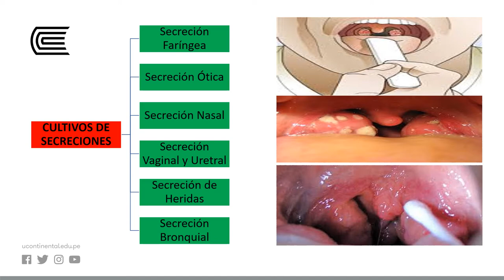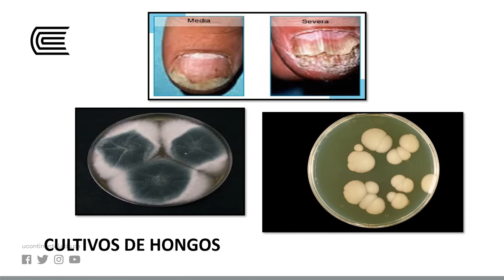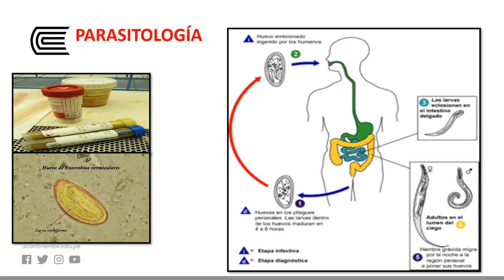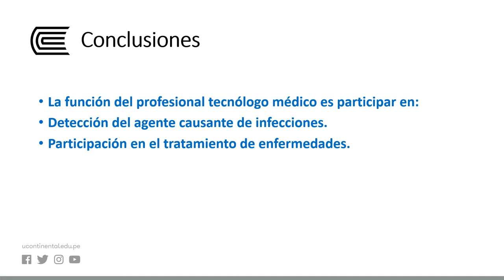Área de Microbiología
Introducción al Laboratorio Clínico y Anatomía Patológica